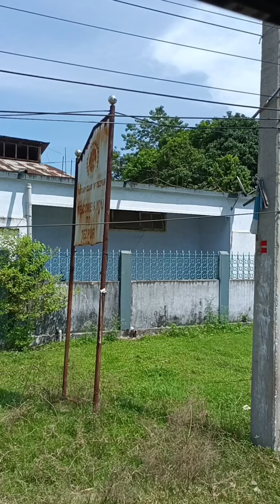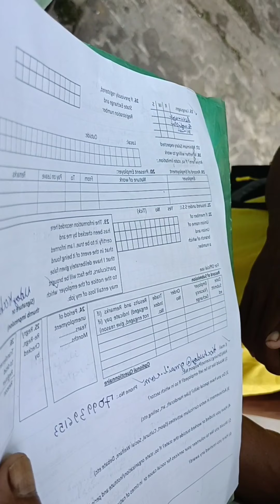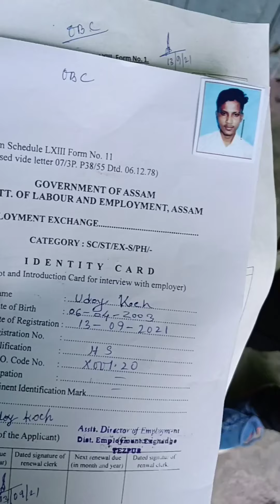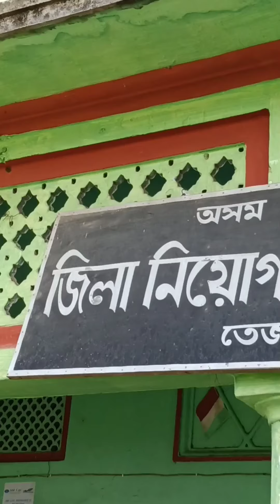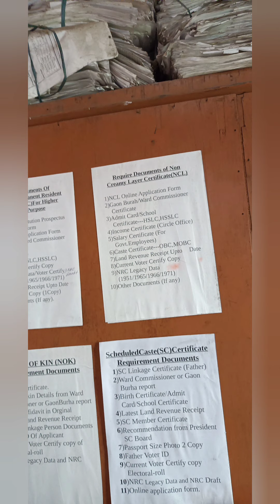Employment exchange number registration Assam, How to make central caste certificate.